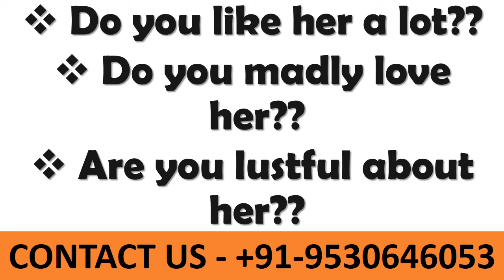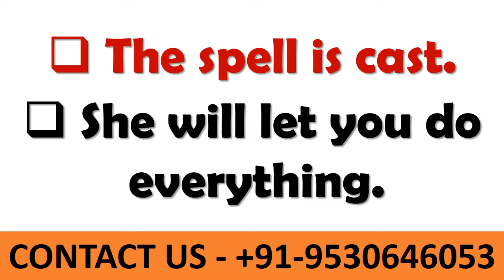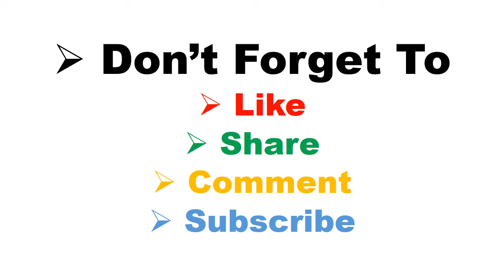After Cast This Spell Within 3 Minutes She Will Ask You For Date | Call Now - +91-9530646053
After Cast This Spell Within 3 Minutes She Will Ask You For Date